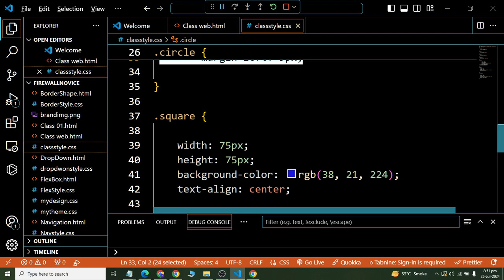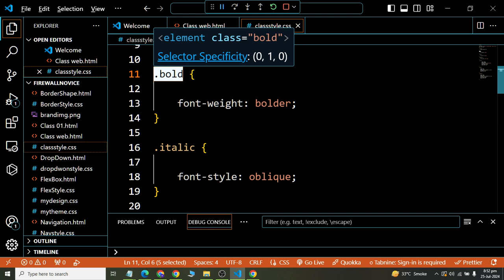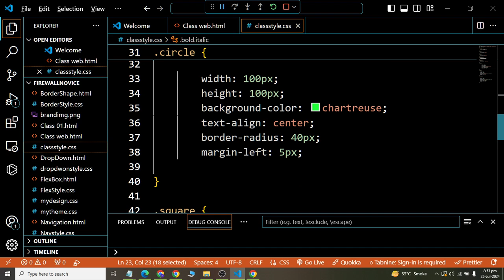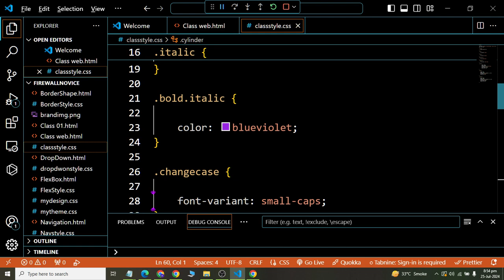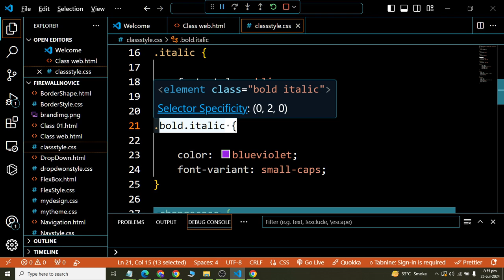Class 14 Apply Multiple Classes in HTML CSS Web Designing 2024